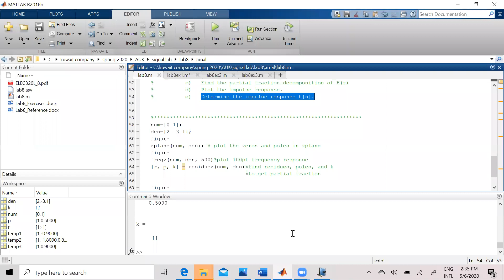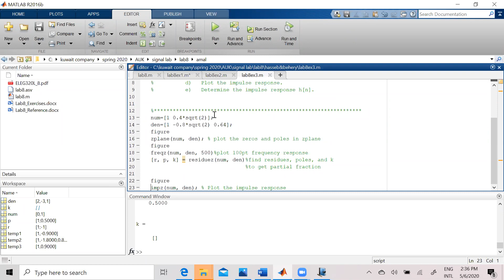zoom 0 3of3